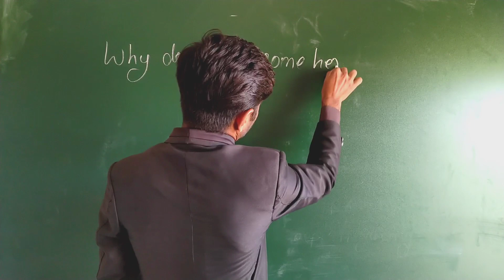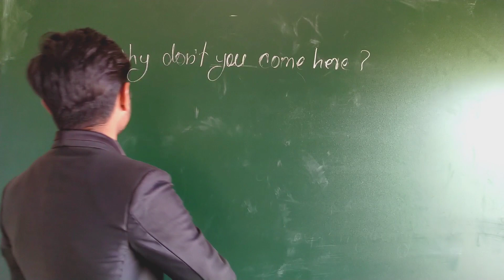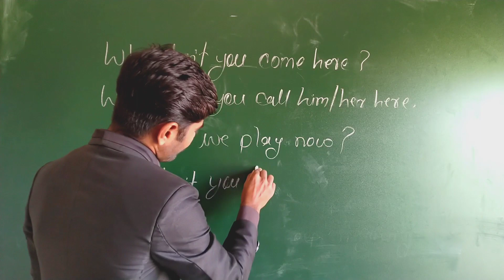Advanced English || Daily life sentences || Learn English with A.K.Sir